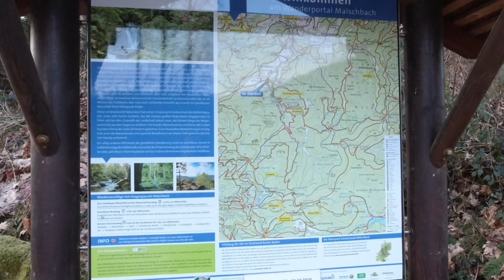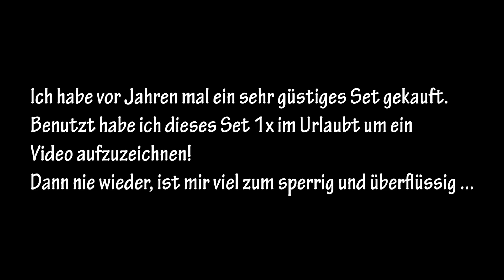Geroldsauer Wasserfall und meine persönliche Meinung zu Verlaufsfiltern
Zum einen ein Fotowalk, zum anderen meine Meinung zu Filtersystemen und in Youtube ständig gezeigten Einsatz. Wie gesagt, meine persönliche Meinung. Bin gespannt wie Ihr dazu steht. Freu mich auf vernünftige Kommentare unter dem Video.